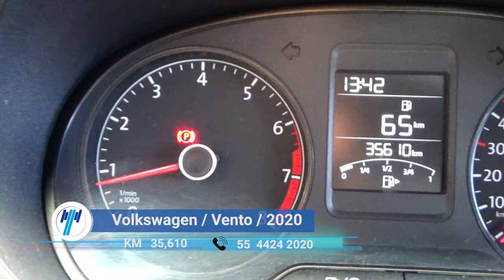Volkswagen / Vento / 2020 - 8315